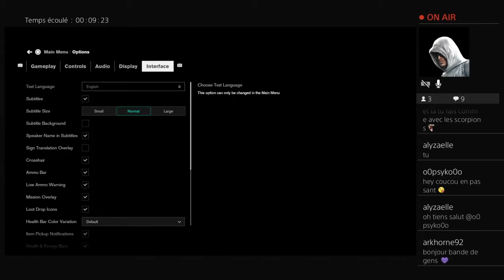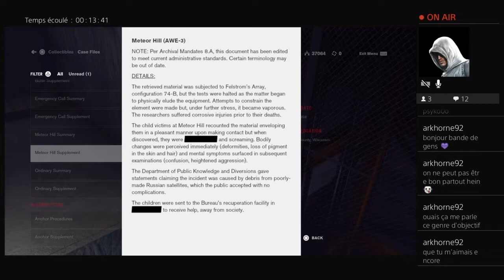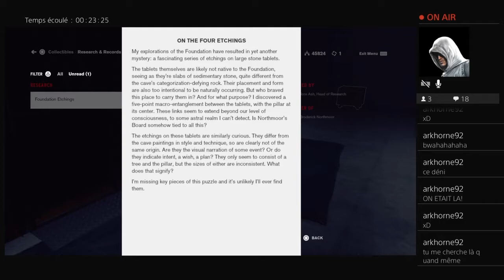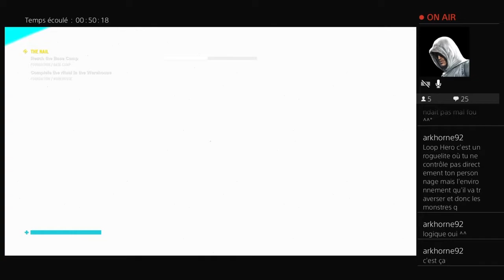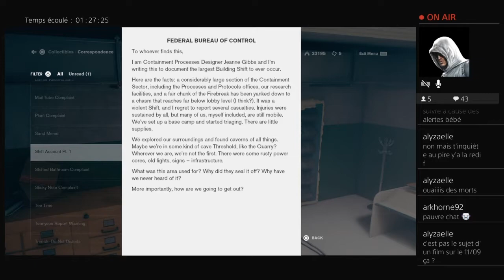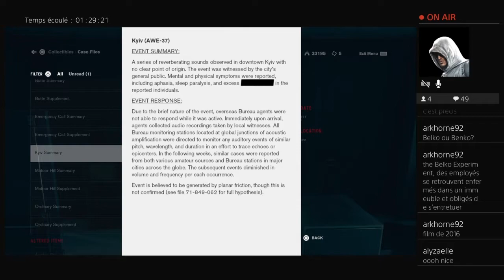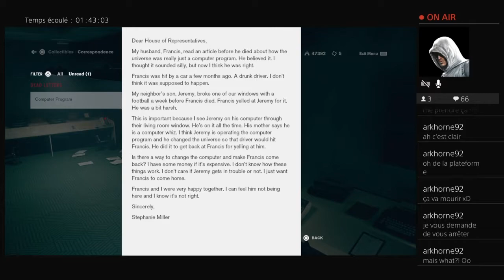[FR] Let's play Control : The Foundation (DLC) - Session #2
Control DLC 1 : The Foundation - Session #2
Capturé sur PS4 vanilla